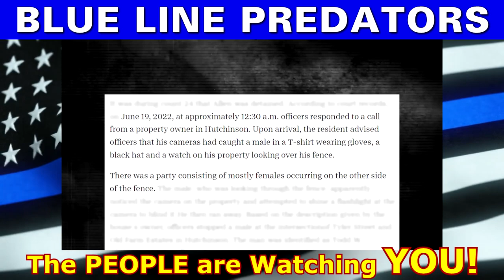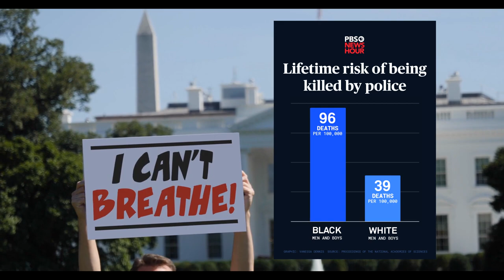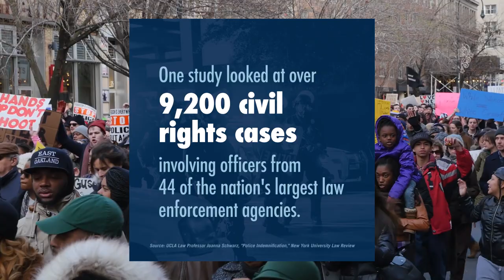Police Officers WORLD RECORD EXPOSED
- 100% VOLUNTARY COMMUNITY SERVICE. However, if your budget allows, Please support AUDITORS - Daily, they confront CORRUPT AND DEADLY COWARD COPS using their Humble Camera to PROTECT ALL CITIZENS. Long live a Republic of Free Americans with Transparency, Liberty and Justice for All.

UNITED STATES -- Chronic Pedophilia has taken control over Police Officers at an Unprecedented Scale. Judicial Records throughout the United States reveal that Police Officers are engaging in more Sexual Deviant behavior than ever before. Murder, Rape and general perversion has plague Law Enforcement for decades, but never have so many Police Officers been arrested, charged and sentenced with sex crimes again minors.

Police Officers have been sentenced for sexually attacking children as young as toddlers and even practicing Necrophilia (sexually assaulting Dead People). Thanks to technology and abundant cameras, including their own body cameras, the evidence is so overwhelming that cops almost always plead guilty.

Amnesty International